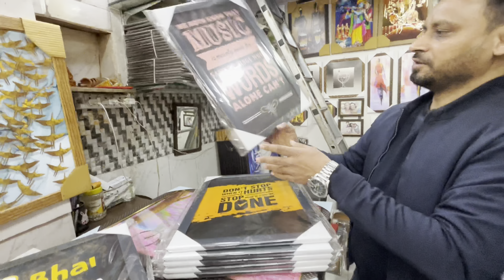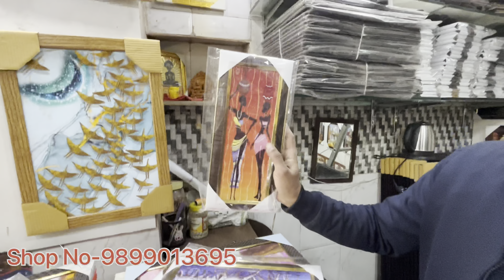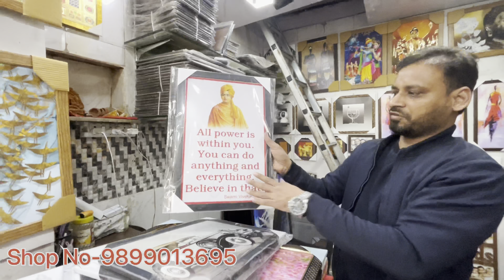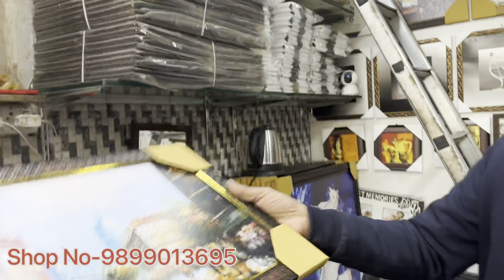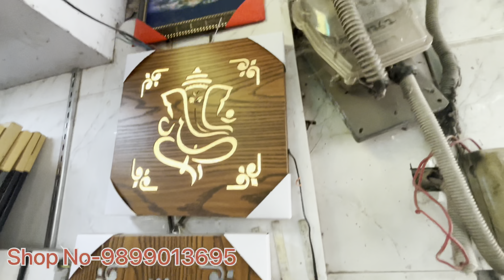5D Handmade Painting | Wall Clock, Mirror, Photo Frame Manufacturer In Delhi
Shop Name - Jain Novelty

Shop Address -  3552, Main Qutab Road, Opp, Tanga Stand Parking Gate No 1, Sadar Bazar, Delhi - 110006

SASTI DUNIA- In this channel we provide you always details on these shops in INDIA where you get Best, cheapest, Long Durable item.

Video Creater Name - 1. Abhinay Tiwari

                                       2. Happy Sharma

WARNING

ये वीडियो केवल मार्केटिंग ज्ञान के  ‌‌ उद्देश्य से और आपको भारत की हर उस दुकान के बारे में जानकारी देना जहॉ से आप सस्ता माल ले सकते है। SASTI DUNIA किसी प्रकार का पेड़ प्रमोशन नहीं करता । ग्राहक कोई भी समान खरीदने से पहले  अपनी समझ का सहारा ले । किसी भी प्रकार के नुकसान की जीमेदरी ग्राहक  की  होगी। SASTI DUNIA & Youtube  किसी भी प्रकार के नुकसान के जिम्मेदार नहीं होगे ।

If you have any question chat me on Instagram.🙏🏻